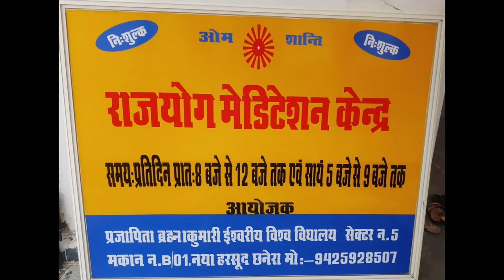BK Shakti didi के नेतृत्व में हरसूद गांव खंडवा, माताओं का अनुभव/ ओम शांति हेल्थ केयर 19-2-2021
Om Shanti channel G W S